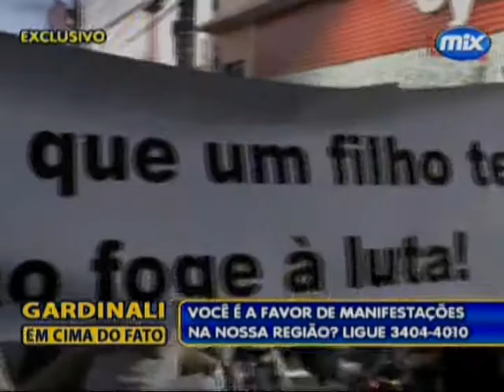MANIFESTAÇÃO EM PIRASSUNUNGA (18/06/13)